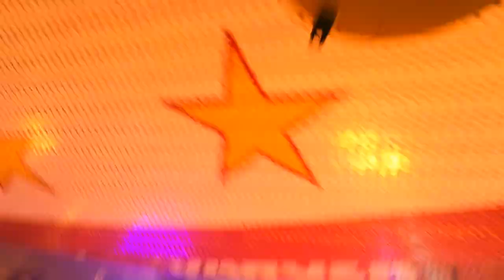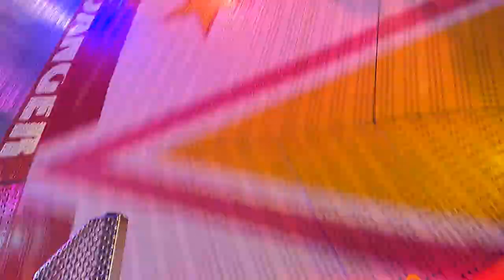Shake & Roll - Schäfer (Onride) Video Kirmes Hüsten 2022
Shake & Roll von Schäfer Onride / POV Video von der Kirmes in Arnsberg Hüsten 2022. Mondial Shake R5 Shake and Roll Volksfest / Kirmes Hüsten 2022.

Fahrpreis: 4,00€